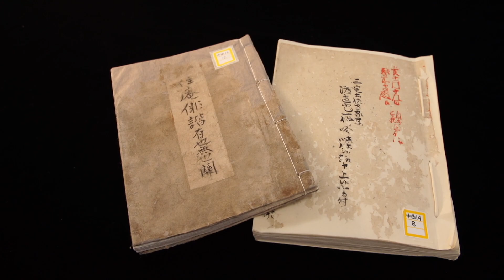【KTN】長崎フォトリップ #022 長崎 古文書修繕 富川敦子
長崎フォトリップ #022 長崎 古文書修繕 富川敦子

放送日：2017年9月19日(火)

ナビゲーター：
髙野菜津美

今週のクルマ：
Honda N-BOX G・EX Honda SENSING
プレミアムイエロー・パールⅡ
※オプション装着車

長崎歴史文化博物館
長崎に残されている古文書の中でも傷みがあるものは修繕作業が行われる
当時の書物・手紙・記録を読み解くことで歴史の研究に貢献している

長崎歴史文化博物館 富川敦子さん
虫食いや水害による損傷など様々なケースに対応
木炭から作った灰汁を使う方法を研究
歴史を辿っていく楽しさ
歴史を垣間見る１ページを開く
新型N-BOX
助手席スーパースライドシートはスライド量57cm
後席から操作もできて車内も自由に移動できる

KTNテレビ長崎 長崎フォトリップ～Honda Spirits meets Nagasaki Spirits～